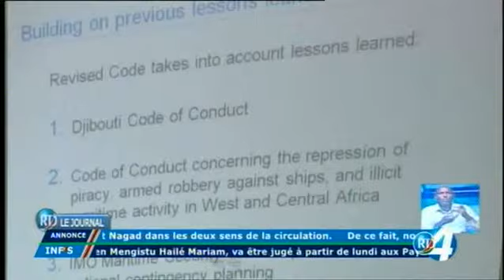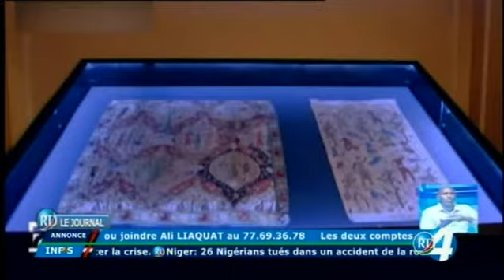Télé Djibouti Chaine Youtube : JT Français du 29/10/2017